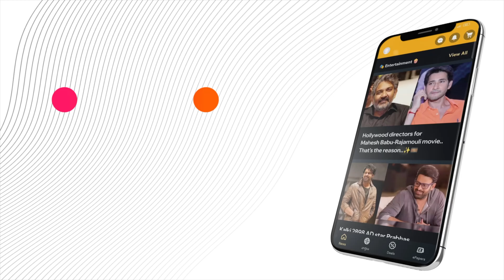Prabhas' Promise to Fans: Delivering Movies Non-Stop!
Prabhas keeps his promise to fans, releasing two movies a year! From "Saaho" to "Kalki 2898 AD," he's sticking to his word. Next up are "Raja Saheb" and more.

or Download MediaFx App
on Android